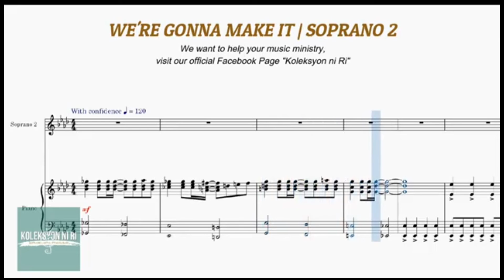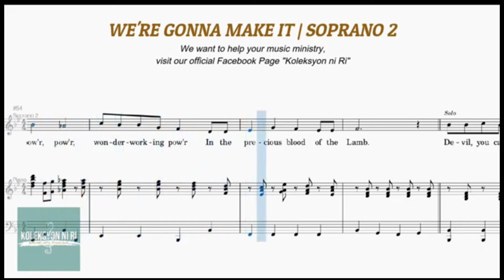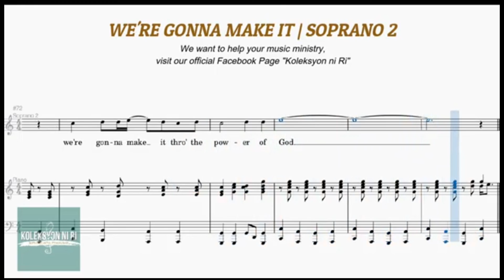We're Gonna Make Make It | Soprano 2 | Vocal Guide by Sis. Mercy Luna-Tom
"WE'RE GONNA MAKE IT"
Words and Music by Jerry Thompson and Niles Borop
Arranged by Tom Fettke & Randy Smith
SSA Arranged by Tom Fettke